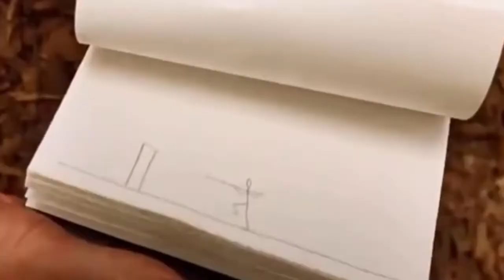Wow Wow Wubbzy Theme But Every Wow Wow Is Replaced With Owen Wilson’s “Wow” ‘s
Welcome to 2021 everyone!

This year is the 15th anniversary of Wow Wow Wubbzy and when I heard the theme song, the wows remind me of Owen Wilson so I decided to make this.

I do not Wow Wow Wubbzy and Cars